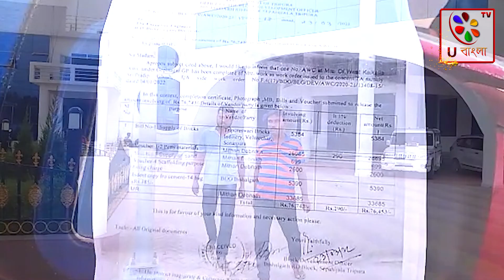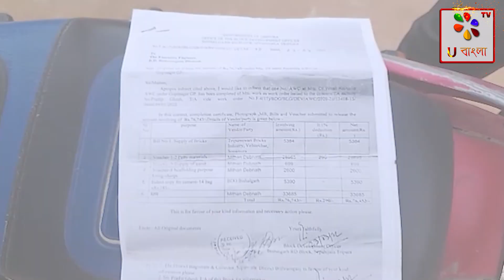সরকারি কাজ করেও মিলছে না টাকা | U bangla TV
২০২০-২১ অর্থবর্ষ অনুযায়ী সিপাহীজলা ত্রিপুরা জেলা বিশালগড় ব্লকের অন্তর্গত গোপিনগর গ্রাম পঞ্চায়েত এলাকার ২ টি অঙ্গনওয়াড়ি সেন্টার, কসবা গ্রাম পঞ্চায়েত এলাকার ১ টি অঙ্গওয়ারী সেন্টার সহ এইভাবে বিশালগড় আর. ডি. ব্লকের অন্তর্গত মোট ৯ টি অঙ্গনওয়ারী সেন্টারের মেরামতের কাজ সম্পন্ন করা হয়েছিল। অঙ্গনওয়াড়ি সেন্টারের এই মেরামতের কাজগুলি স্থানীয় ঠিকেদাররা কাজের বরাদ্দ পেয়ে রীতিমত বিশালগড় ব্লকের নির্দিষ্ট সময়ের মধ্যে কাজ সম্পন্ন করে বিল জমা দেয়। কিন্তু আজ এক বছরের উপরে হয়ে গেলেও ঠিকেদারেরা এখনো পর্যন্ত তাদের কাজের সেই ন্যায্য টাকা পায়নি। যার ফলে ঠিকেদারেরা বিশালগড় আর.ডি.ব্লকের বিডিও সহ সিপাহীজলা ত্রিপুরা জেলার অতিরিক্ত জেলাশাসক এবং বিশ্রামগঞ্জস্থিত সিপাহীজলা ত্রিপুরা জেলার এক্সিকিউটিভ ইঞ্জিনিয়ারের কাছেও যায়। কিন্তু সবাই ঠিকেদারদের সময়ের পর সময় বেঁধে দিচ্ছে কিন্তু তারপরেও তাদের কাজের সেই ন্যায্য টাকা মিলছে না বলে অভিযোগ। অভিযোগ বিশ্রামগঞ্জস্থিত সিপাহীজলা ত্রিপুরা জেলার এক্সিকিউটিভ ইঞ্জিনিয়ার তাদের সেই কাজের টাকা নিয়ে বিভিন্ন তালবাহানা করছে বলে অভিযোগ। তাদের বক্তব্য দপ্তরের কাছে যদি কোন টাকায় না থাকে তাহলে কেন শুধু শুধু তাদেরকে দিয়ে অঙ্গনওয়ারী সেন্টারের মেরামতের কাজ করানো হলো। ঠিকেদারদের আরো অভিযোগ এটা তাদের সাথে রীতিমতো দপ্তরের প্রতারণা করা হচ্ছে । তাই ঠিকেদারেরা নিরুপায় হয়ে সংবাদমাধ্যমের দ্বারস্থ হয়ে গোটা ঘটনাটি তুলে ধরেন এবং সিপাহীজলা ত্রিপুরা জেলার জেলাশাসকের কাছে দাবি জানিয়েছেন, জেলাশাসক যেন খুব শীঘ্রই তাদের কাজের সেই ন্যায্য পাওনা টাকা মিটিয়ে দিতে ব্যবস্থা গ্রহণ করেন। youtube tripura tripuranews newsupdate @ubanglatvofficial